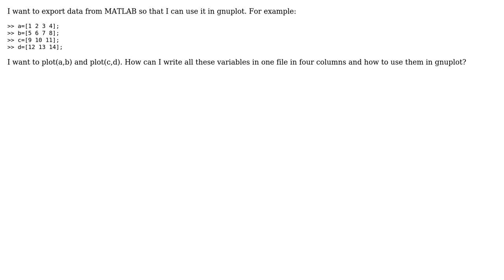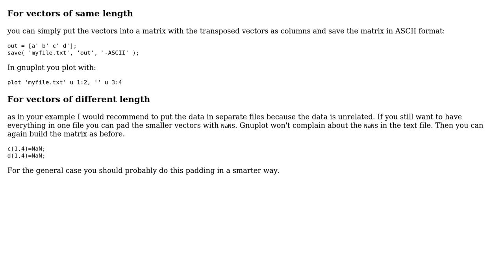Export data from MATLAB to use in gnuplot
With thanks & praise to God, and with thanks to the many people who have made this project possible! You are responsible for your own actions.